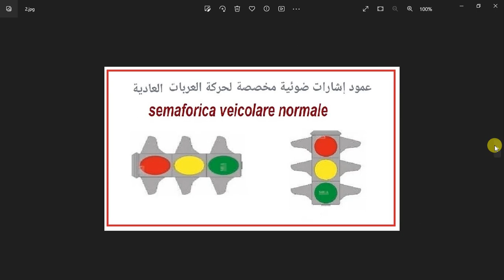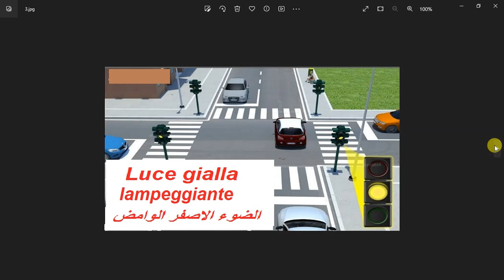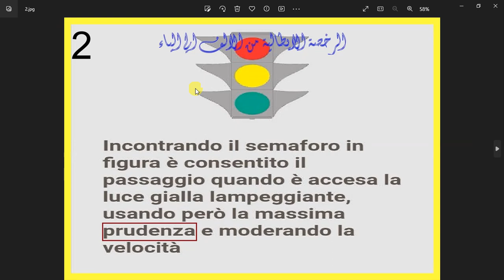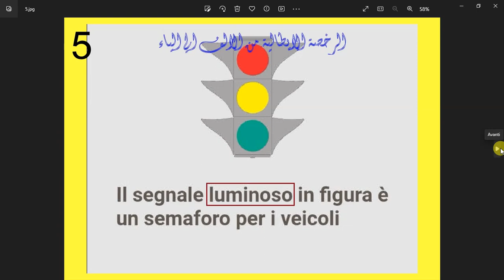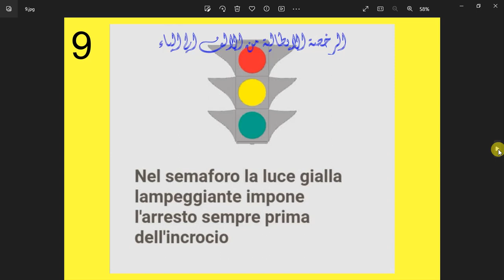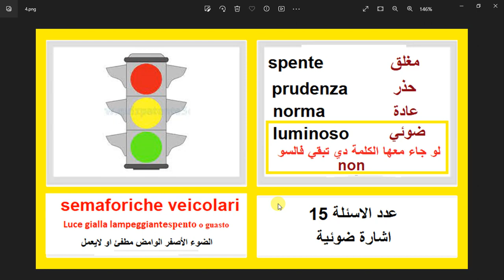الدرس ( 4 ) كلمتين وبس Luce gialla lampeggiante spento o guastoالضوء الأصفر الوامض مطقي او لايعمل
Luce gialla lampeggiante spento o guasto
الضوء الأصفر الوامض مطقي او لايعمل